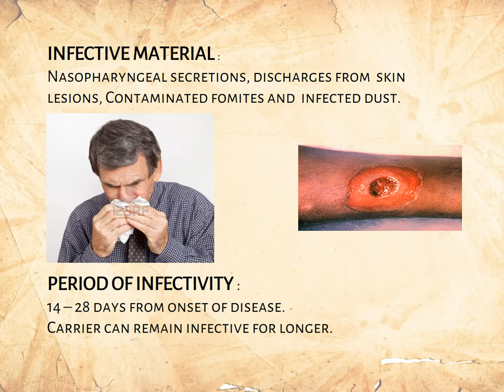Diphtheria PPT (Slide Presentation)